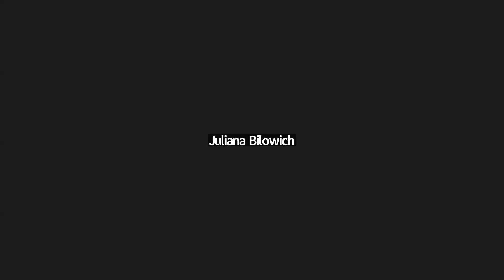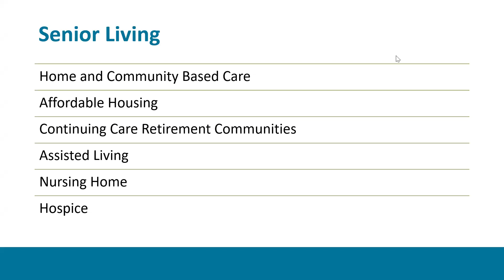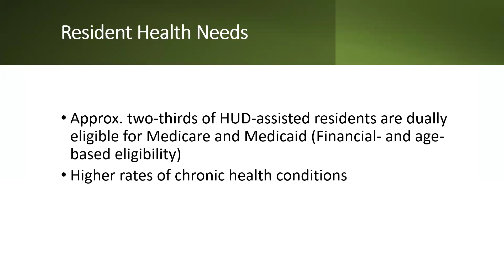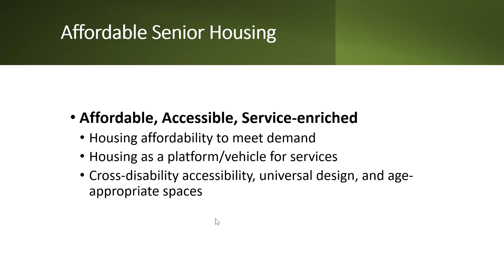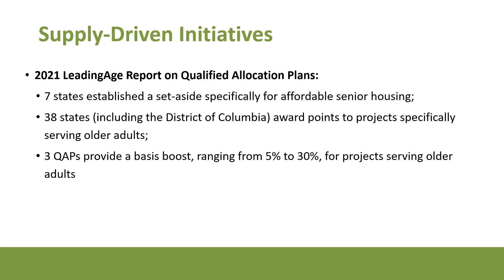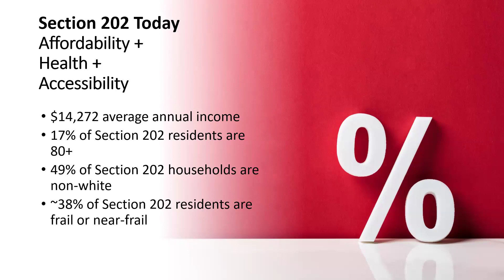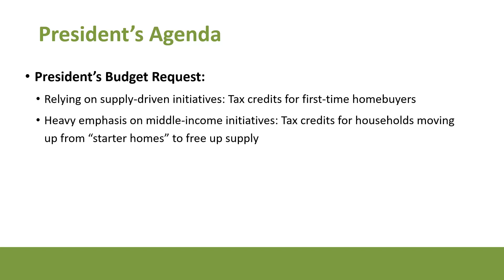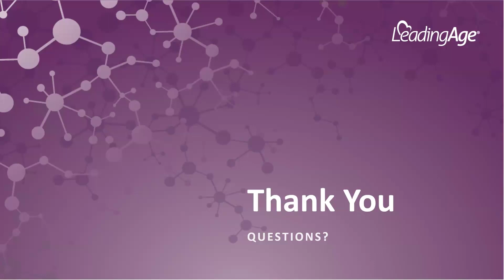Housing Happenings: The Future of Affordable Housing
Presenter: Juliana Bilowich, Director of Housing Operations and Policy, LeadingAge